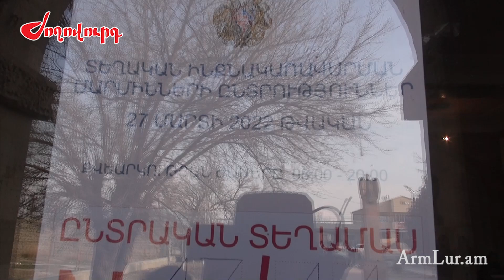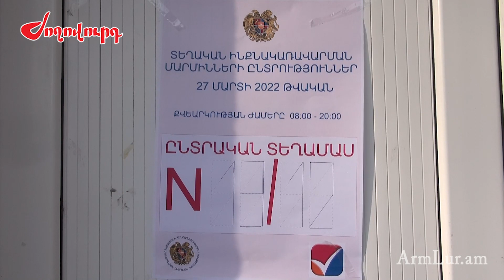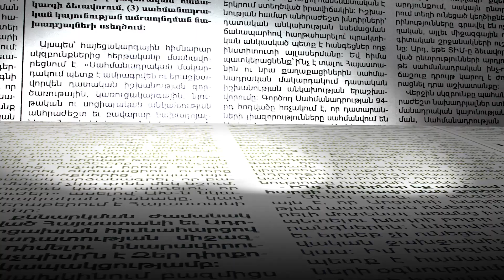Ինչ իրավիճակ է Վեդիի Ոսկետափ համայնքի ընտրատեղամասերում